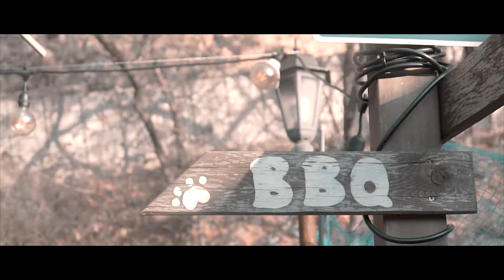Morning Sketch on Apr.26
This video is about Morning Sketch on Apr.26